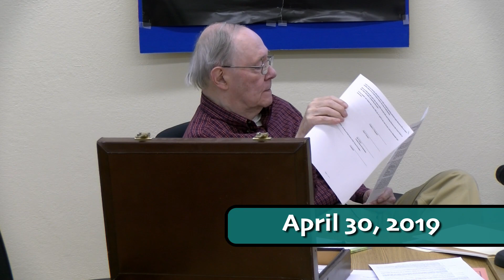GRANBY MA Finance Committee Meeting 04-30-19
Finance Committee Meeting from April 30, 2019 in Granby, MA